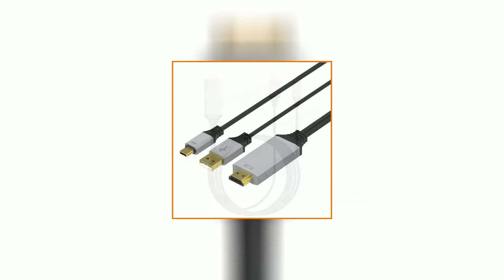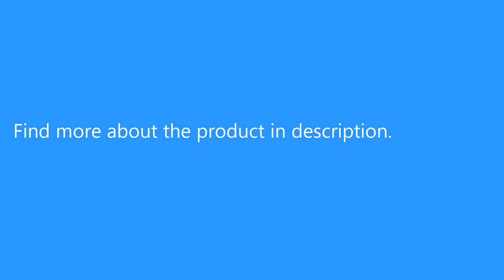MHL Type C USB to HD 2Kx4K Media HD TV HDTV Cable Adapter Charger Cord Lead